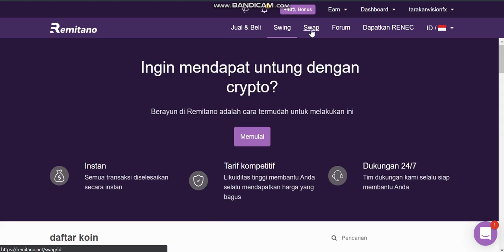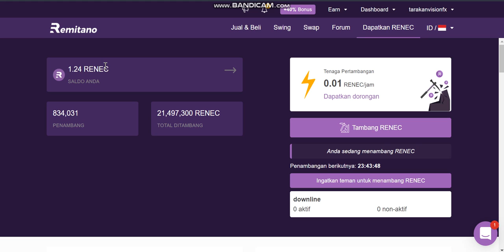FREE MINING RENEC TOKEN. BONUS SIGN UP 1 RENEC ( $ 9 )